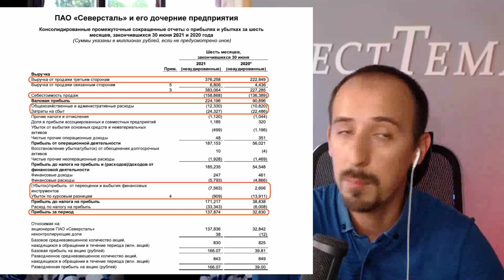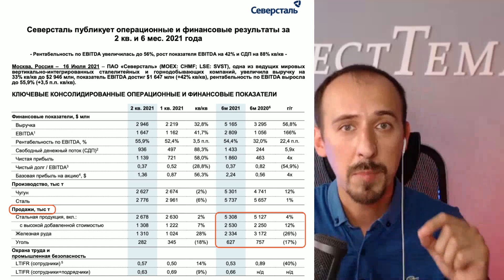Фундаментальный анализ акций Северстали / Владимир Литвинов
➧ Лидер российских инвестбанков по точности прогнозов по версии РБК Quote

УНИВЕР Капитал по итогам 2020 года:
•ТОП-10 ведущих операторов на Московской Бирже с оборотом более 9,3 трлн RUB
•Аккредитованный инвестиционный советник ЦБ РФ
•Высокий уровень качества услуг на уровне А2  по оценке БизнесДром
•Рейтинг кредитоспособности на уровне ruBBB+ со стабильным прогнозом